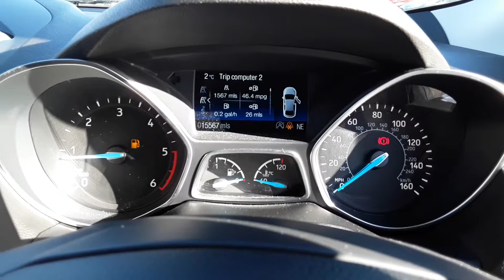MD66 DVP Ford Kuga